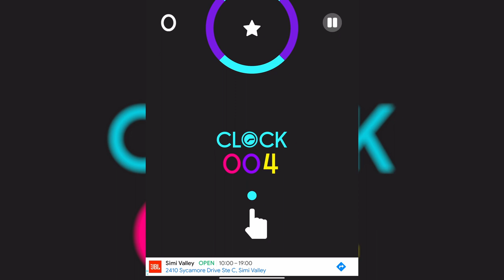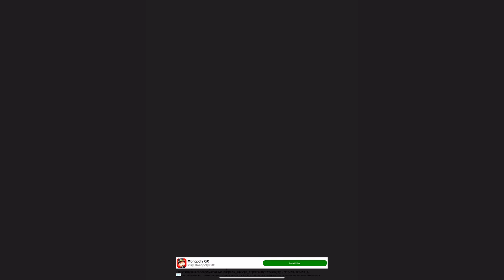UPDATED: Color Switch Clock Easy Levels 01-38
"Amateurs give up at the first sign of trouble and assume they’re failures. Professionals see failure as part of the path to growth and mastery." - Shane Parrish

Clock Easy completed without using a single continue. If you are stuck on a level this is your key to unlock the secret of the next obstacle or see how close you are to the finish line.

Music: Clock Mode by the creator of Color Switch David Reichelt

Easy Start 0:00
Level 1 0:22
Level 2 0:28
Level 3 0:35
Level 4 0:42
Level 5 0:52
Level 6 1:04
Level 7 1:16
Level 8 1:31
Level 9 1:46
Level 10 1:56
Level 11 2:08
Level 12 2:22
Level 13 2:37
Level 14 2:53
Level 15 3:13
Level 16 3:33
Level 17 3:48
Level 18 4:07
Level 19 4:24
Level 20 4:46
Level 21 5:07
Level 22 5:27
Level 23 5:49
Level 24 6:12
Level 25 6:37
Level 26 7:02
Level 27 7:23
Level 28 7:46
Level 29 8:10
Level 30 8:35
Level 31 9:01
Level 32 9:24
Level 33 9:51
Level 34 10:11
Level 35 10:36
Level 36 10:57
Level 37 11:21
Level 38 11:45
Easy Complete 12:08